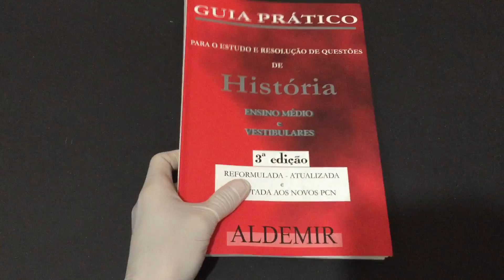IMG 2741Guia Prático Para o Estudo e Resolução de Questões de História